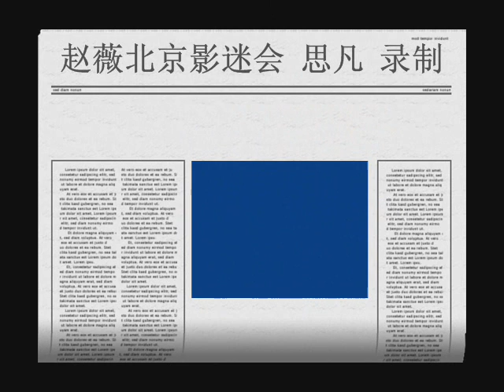Vicki ZhaoWei Won Most Outstanding Actress at Sina Awards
Vicki ZhaoWei Won Most Outstanding Actress at Sina Internet China Awards.